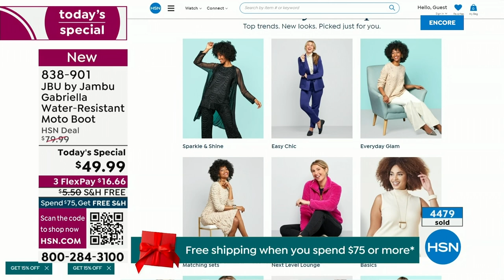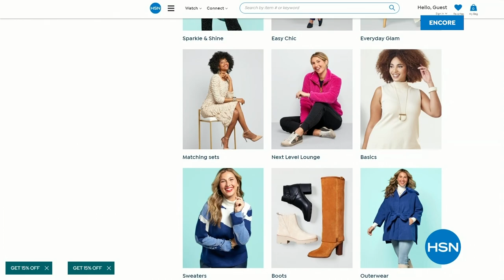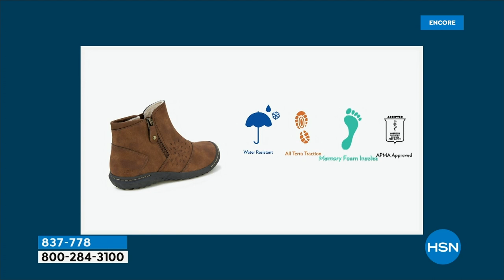HSN | Jambu Footwear 12.06.2023 - 02 AM